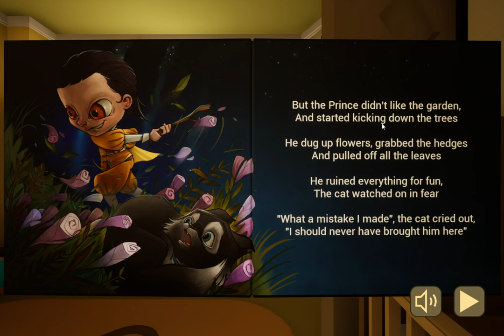you're adopted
I worked really hard on this video so I hope Ima get 100 views at least
and maybe a few subs so any way